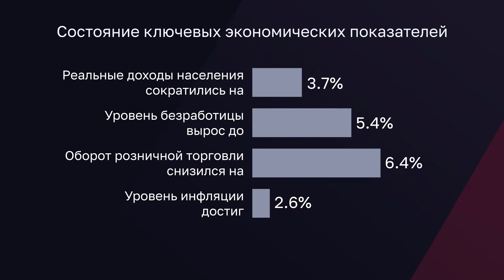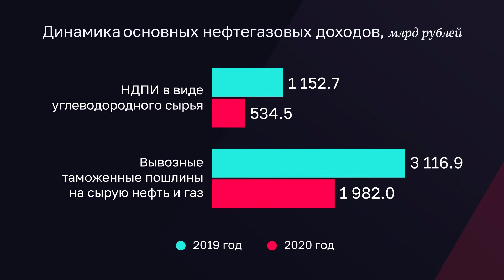По итогам первого полугодия федеральный бюджет сведен с дефицитом более 950 млрд рублей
Оперативный доклад Счетной палаты РФ об исполнении федерального бюджета и бюджетов государственных внебюджетных фондов.